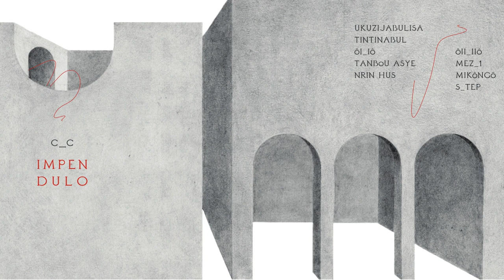09 - C_C - S_TEP [D!HR-34]